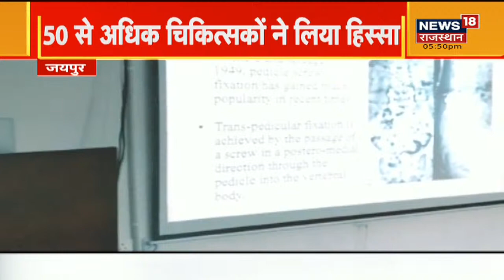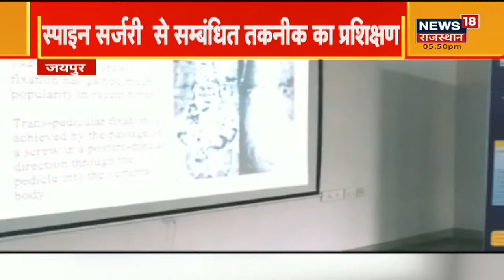उत्तर भारत के पत्रकारों का सम्मेलन में लोकसभा अध्यक्ष के OSD Rajiv Dutta भी रहे मौजूद | News18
उत्तर भारत के पत्रकारों का सम्मेलन में लोकसभा अध्यक्ष के OSD Rajiv Dutta भी रहे मौजूद | News18 Rajasthan